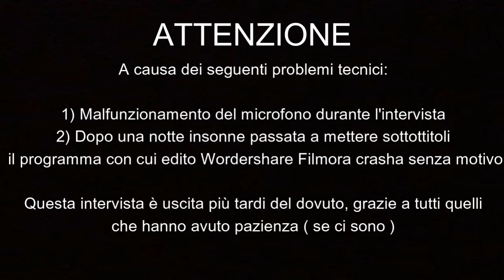INTERVISTA A DON DAVIDE DELLA PARROCCHIA DI SANTA MARIA DEL CAMPO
Gentili spettatori di rapallo2, dopo molte ore passate a mettere i sottotitoli a causa di problemi tecnici, ho fatto di tutto per cercare di rendere più ascoltabile questa intervista.
Oggi Don Davide risponde ad alcune domande sulla fede in modo molto preciso e esaustivo, chiudendo ogni frase personalmente parlando in un modo stupendo... Oltre alla abilità di linguaggio anche il contenuto delle sue frasi ha chiarito alcuni dubbi su come avvicinarsi alla fede. Personalmente, ho gradito quando ha parlato di "interesse" perché spesso molti associano la fede alla noia, ma come ha detto Don Davide " se la vita parla di Gesù è interessante"